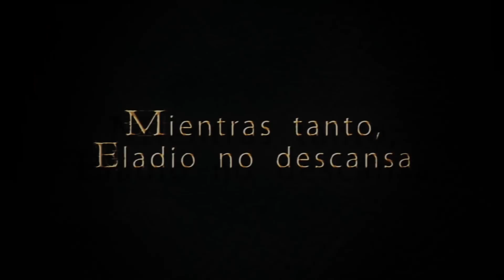Tío la Vara: Fanegas Begins (2x03) | José Mota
Esta es la historia del nacimiento del archienemigo de Tío la Vara